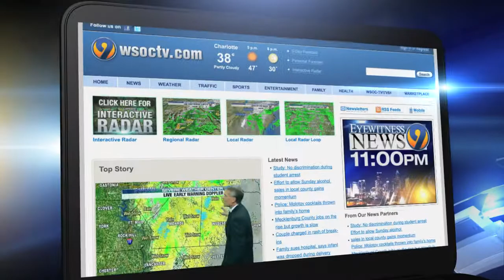DIGITAL WX MULTI PLATFORM 1